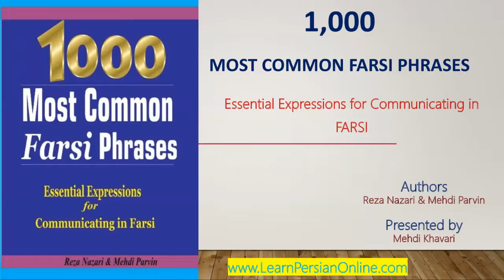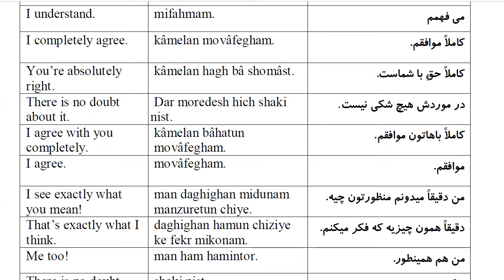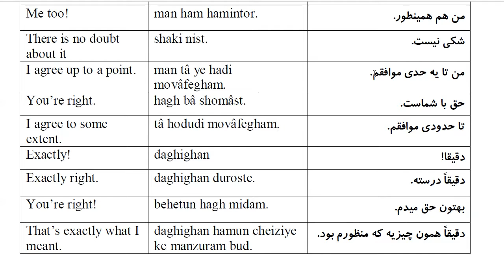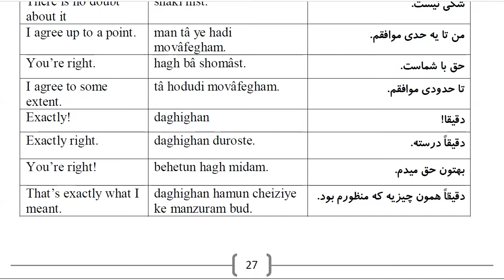1000 Most Common Farsi Phrases: Part 9- To Agree